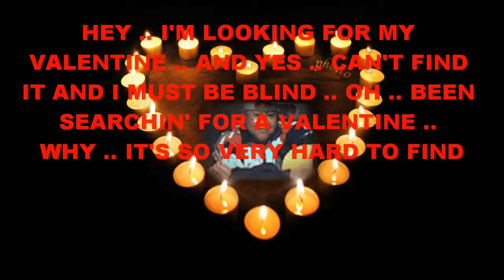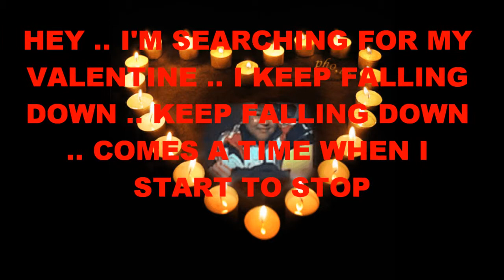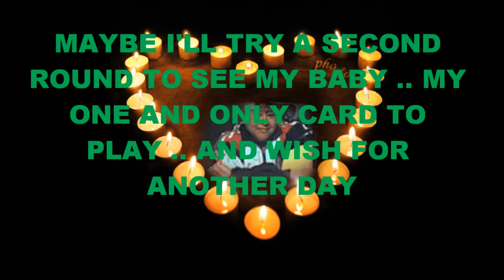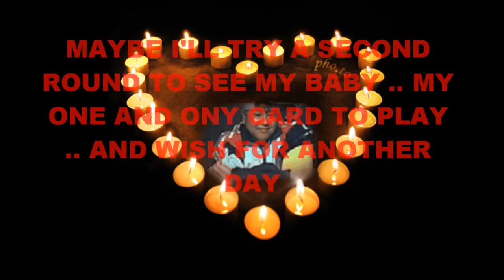ALEX BROCE (ORIGINAL) LOOKING FOR MY VALENTINE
LYRICS & MUSIC BY ABROCE (IN ACOUSTIC GUITAR)